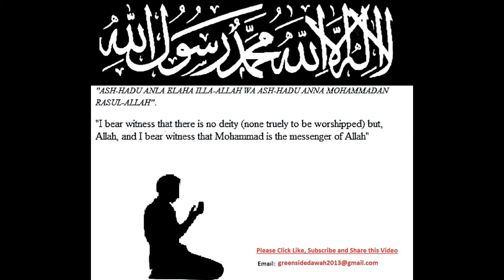Dangers of Backbiting